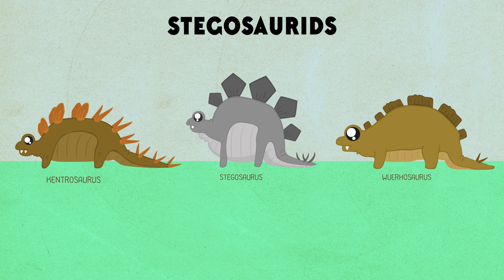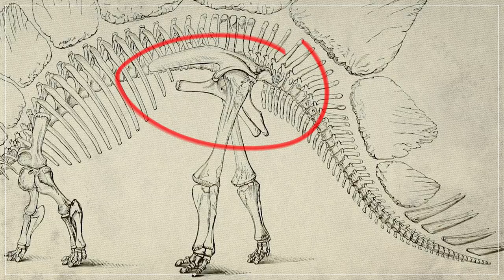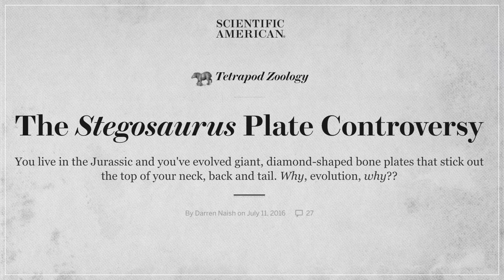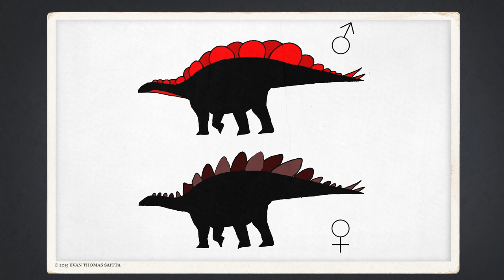Stegosaurs: Tiny Brains & Thagomizers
↓ More info below ↓

If you take it as a given that extinct dinosaurs were all weird and wonderful, then you gotta at least consider that Stegosaurus was one of the weirdest and most wonderful.

Thanks to Julio Lacerda and Studio 252mya for the stegosaurus illustrations. You can find more of Julio's work